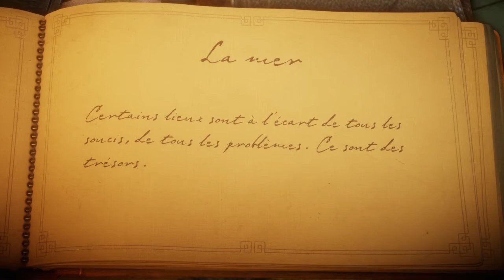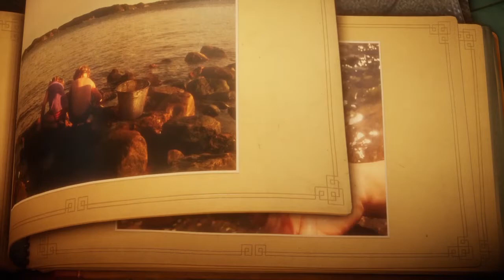The Sea - Part 2 [Unravel]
Is it summer right? So, let's take Yarny to the beach.
Chapter 2 of Unravel. (Gameplay Walkthrough)